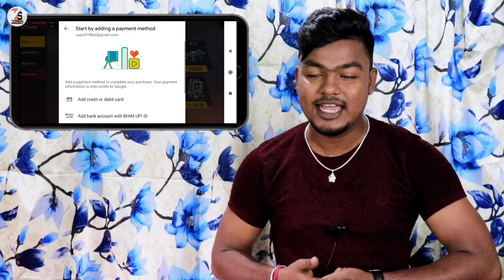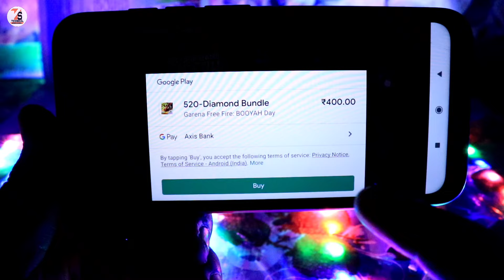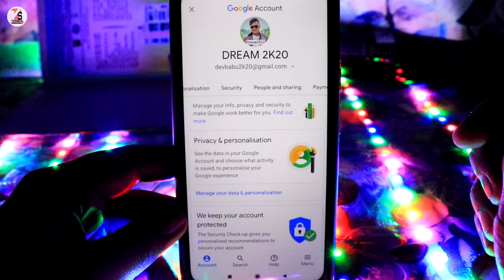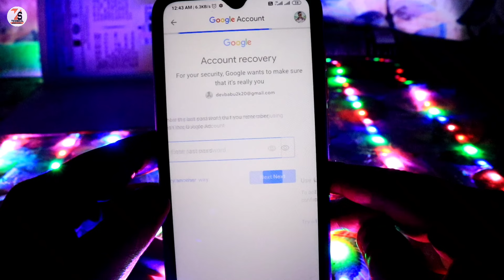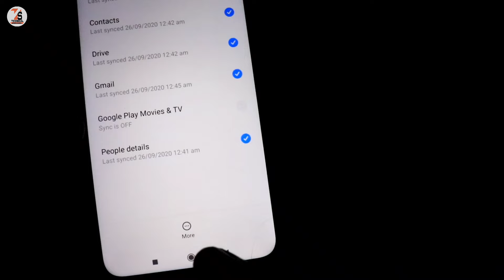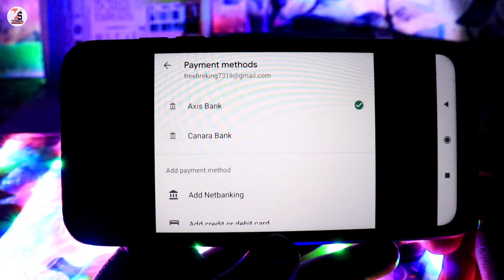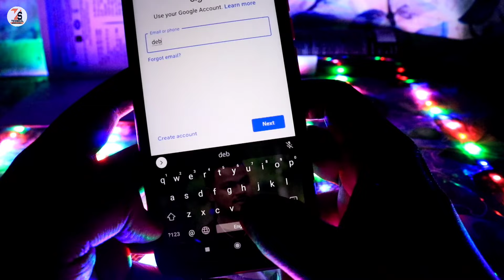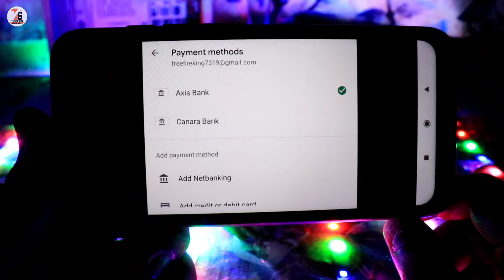How To Change Payment Method Email In Free Fire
Dosto is channel par aapko Mobile Tech SA juri jankari, online money transaction, Gameing tips, mobile📱 tricks,  hum sab mobile sh kya kya kar Sakta hai bohat sare tech sa related videos aapke liya milta rahaga eyadi aap is channel k sath jorna chata hai to Isha subscribe kar k Bill Icon ko daba  lijiye♥️♥️♥️😉

Your Querie

1.  How To Change Payment Method Email In Free Fire
2. Free Fire Payment Method Email Change
4. free fire payment method ka email change kaise kare
5. how to change gmail in free fire top up without removing
8. how to change gmail id in free fire
10. how to change payment method in free fire